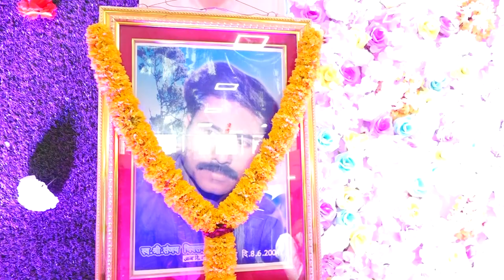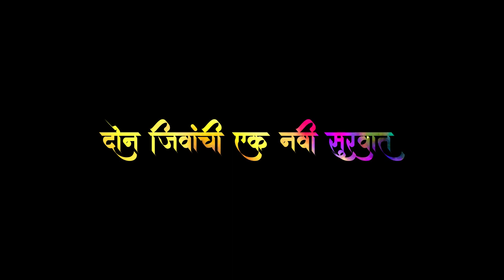DIPAK DIPTI WEDDING PART 4